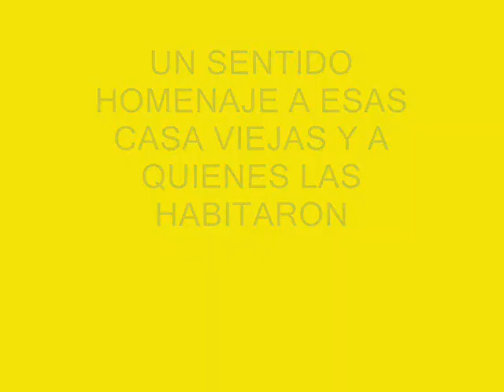CASAS VIEJAS. DUETO DE ANTAÑO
ALGUNAS FOTOS PARA ACOMPAÑAR LA CANCIÓN